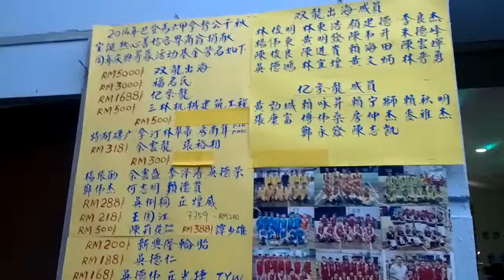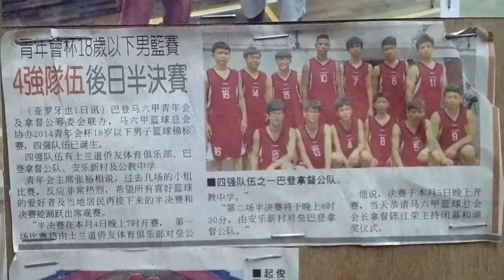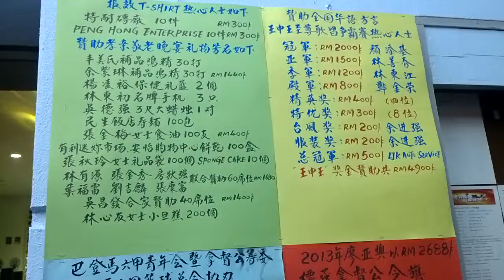巴登马六甲青年会和拿督公筹委会联办， 王中王至尊 。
巴登马六甲青年会和拿督公筹委会联办， 王中王至尊， 甲州巴登马六甲拿督公筹委会庆祝拿督公公千秋宝诞暨孝亲敬老庆中秋联欢宴会主办，巴登青年会协办兴光闪耀，办爱而发全国华语，方言“王中王至尊”遨请争霸赛。